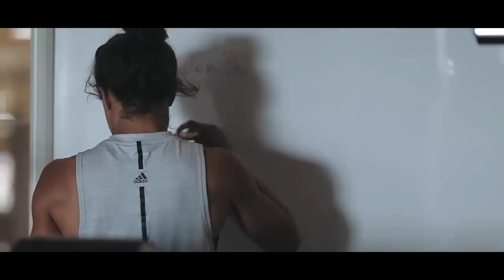From childhood adversity to star of the best women’s rugby team in the world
Rugby Sevens is a sport like no other. It the most diverse, exciting and unexpected sport on the planet. It’s players, coaches and fans have unique stories – of dedication, of hardship and of sheer ambition – that are unmatched in any other sport. In the world’s most surprising sport we tell those stories.

Ruby Tui never had anything come easy. A fractured childhood was spent between homes. She knew that her life could go down two paths, and that the wrong one could be disastrous. Rugby was the force that guided her down the right path.

She has gone on to become one of the best rugby sevens players in the world. Star of the all-conquering New Zealand Black Ferns. Her incredible dedication and hard work has taken her from early challenges to top of her sport.